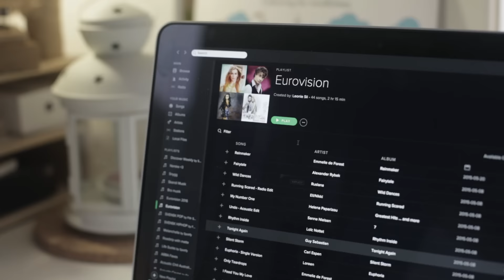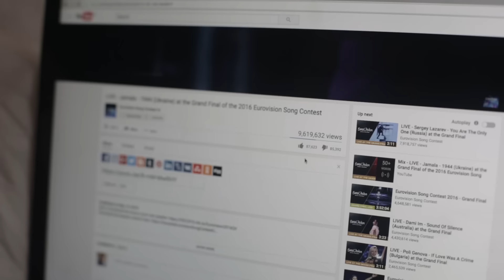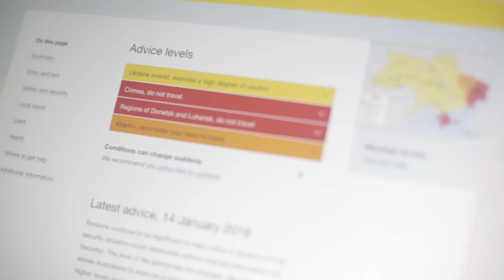HOW TO OVERCOME POST EUROVISION DEPRESSION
Do you get that sinking feeling every year after Eurovision is over? A little sadness that creeps up into your very soul? You might have PED (Post Eurovision Depression).

Luckily for you, I've been suffering from PED ever since 2005, but I've learned some tricks and tips that will help you overcome this terrible illness.